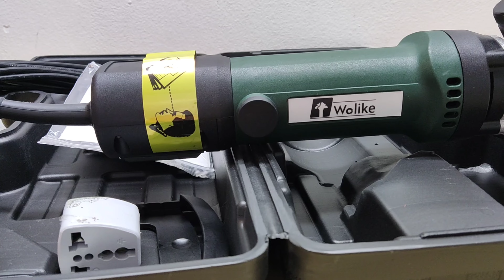MAQUINA DE TOSA OVELHA E CABRA IMPORTADA - Melhor preço do Brasil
MAQUINA DE TOSA OVELHA e CABRA WOOD 220V

Máquina de tosquiar ovelha e cabra

Carcaça da liga de alumínio, fuselagem plástica
Velocidade de corte
2400 rpm
Largura da lâmina
 7.6cm
Comprimento da máquina
 35cm
Tamanho do pacote
44cm x cm x 10 20cm
Lâmina Dente Capacidade
Acima: 4
Abaixo: 13
Incluso
1x Tosquiadeira de corte com lâmina 13 dentes
1x escova de Limpeza
1x Caixa para armazenamento
1x Chave De Fenda
1x Manual de Operação
1x Par escovas De Carbono
TOSQUIA DE OVINOS (Schafe scheren)- Método TALLY HI

Este vídeo do Cultura da Roça apresenta uma nova técnica de tosquia de ovinos, utilizando o método tally hi. A técnica australiana tally hi possibilita através deste método um bem estar animal, além de uma melhor qualidade da lã na tosquia de ovinos. Esta técnica de tosquia de ovinos já é largamente empregada no Uruguai, e aos poucos começa a entrar no Brasil, principalmente no RS. Além das vantagens que apresentamos na tosquia dos ovinos, o método tally hi pode representar um boa fonte de renda aos tosadores que utilizam este método.

Que legal! A ovelhinha agradece o peso e o calor tirados das costas
Cultura da roça
Manejo de Ovinos, Ovinos Caprinos Zootecnia
Tosa Rural
Técnica Australiana tosa Australiana Tosquia australiana